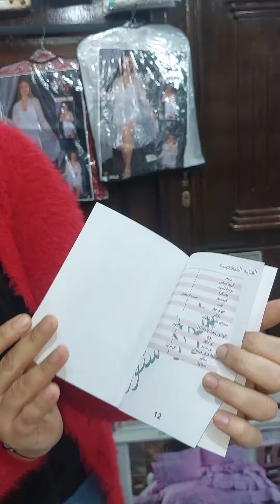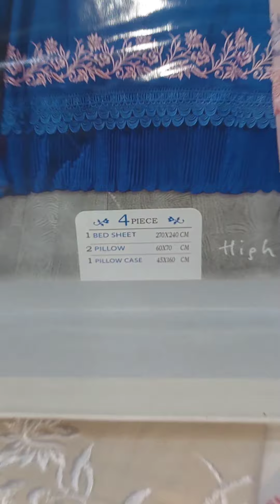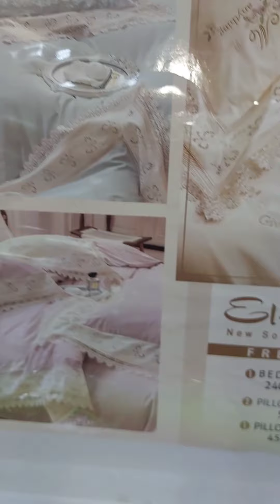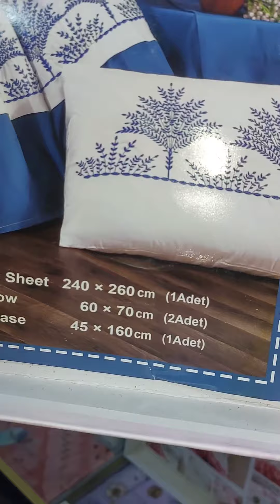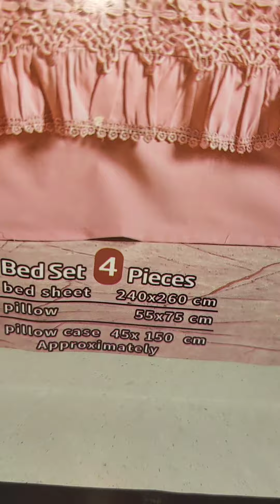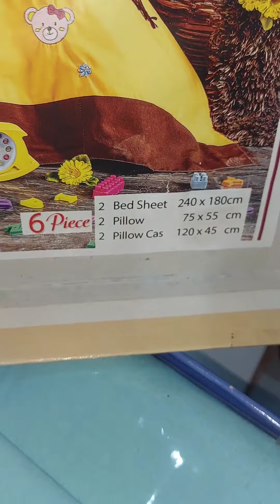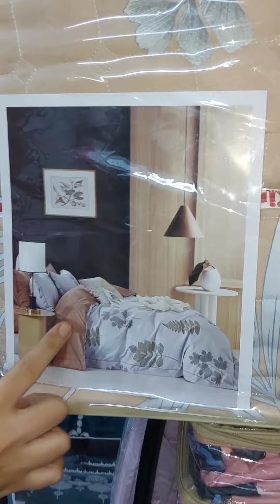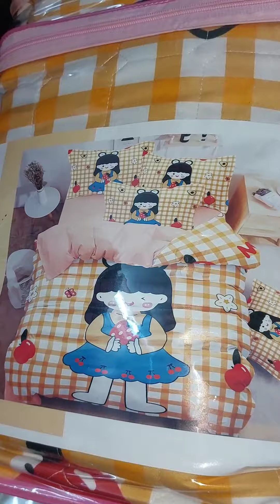احسن مكان تجيبي منه المفروشات بتاعتك باقل سعر اتفرجى وشوفى بنفسك ومتنسيش الايك👍شوارك_عندنا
عروض المفروشات وخصومات تحفه 👍👍